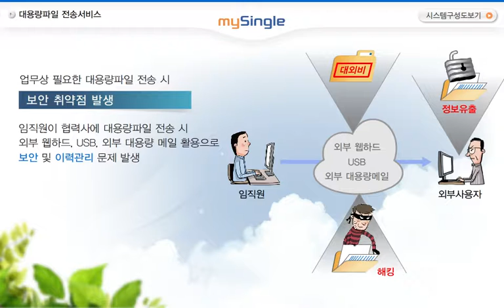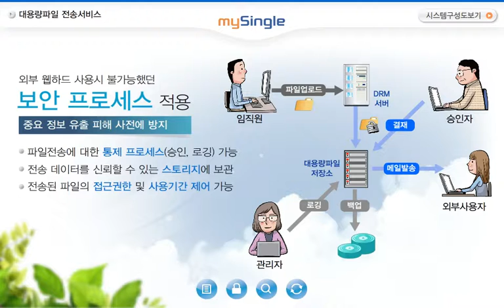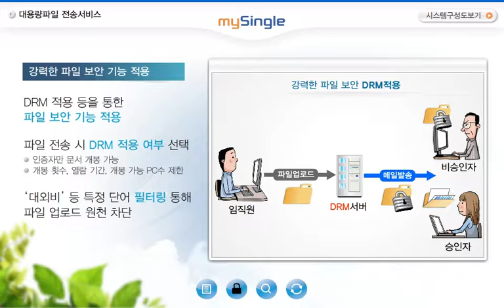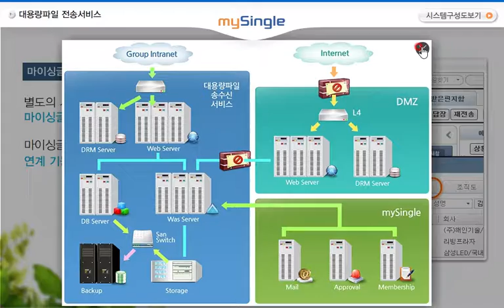삼성 mySingle 홍보물